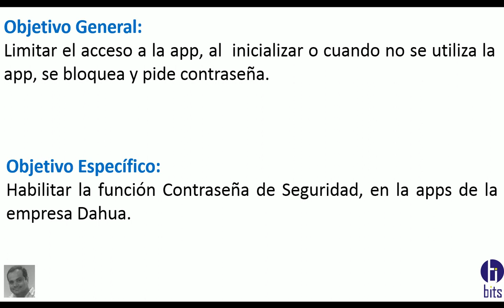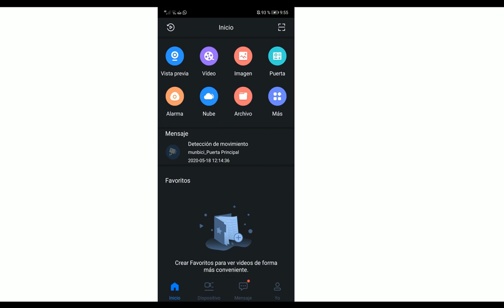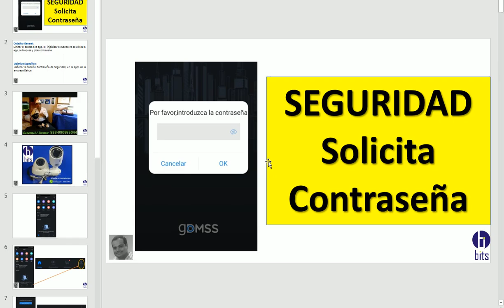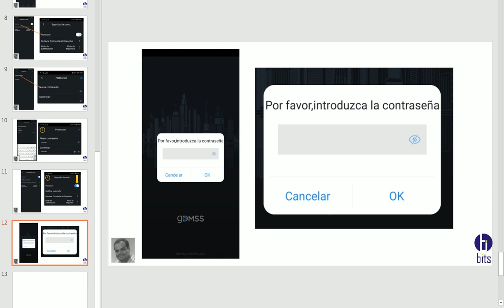App gDMSS, seguridad de contraseña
Como activar la función seguridad de contraseña, en la app gDMMS o iDMSS de la empresa Dahua.

Guayaquil - Ecuador